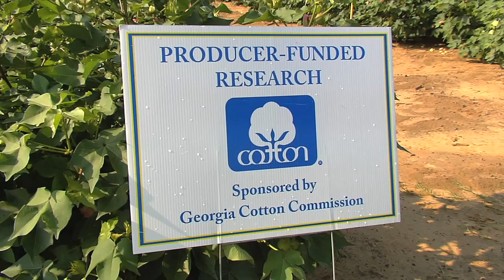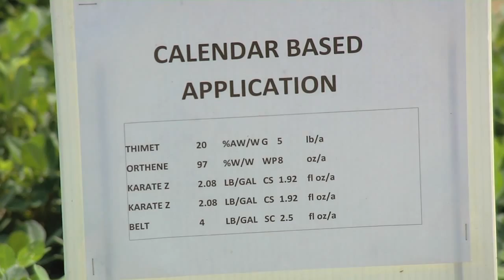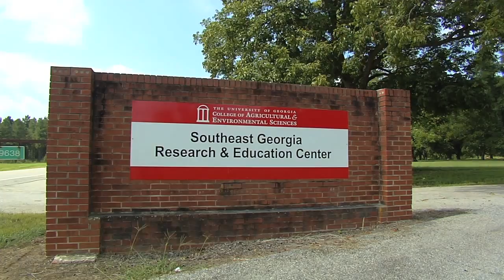Southeast Georgia Farmers Learn About Research Projects At UGA Farm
UGA's Southeast Research and Education Center in Midville recently played host to a field day for area farmers.  The event allowed the attendees to get updates from researchers on many different projects. The Monitor’s Mark Wildman has the story.